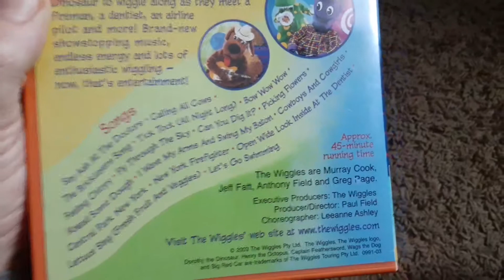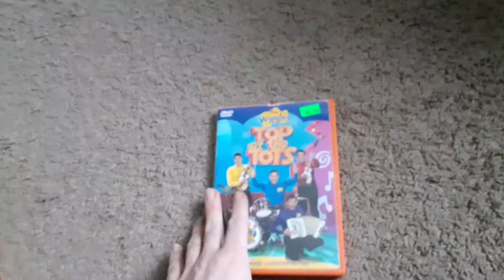The Wiggles: Top of the Tots DVD Review